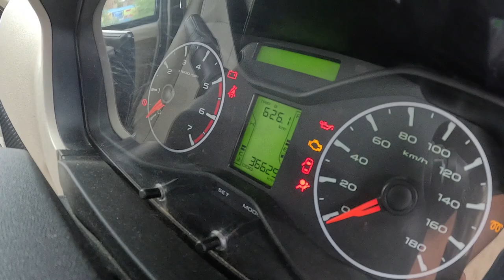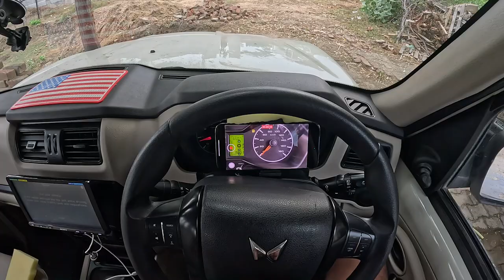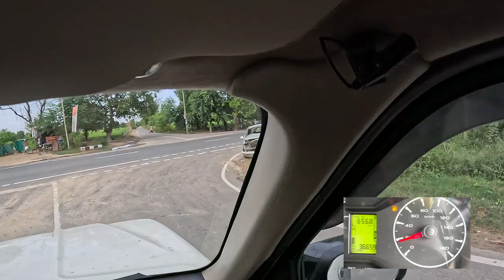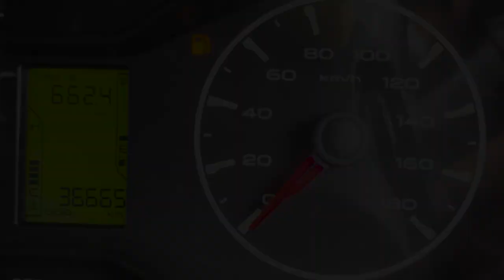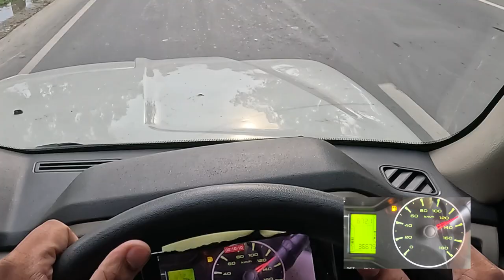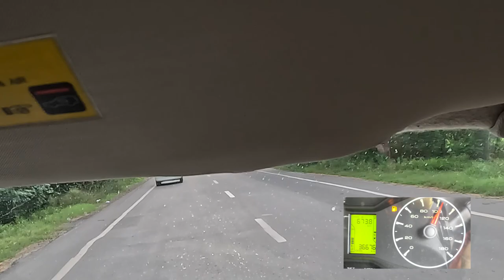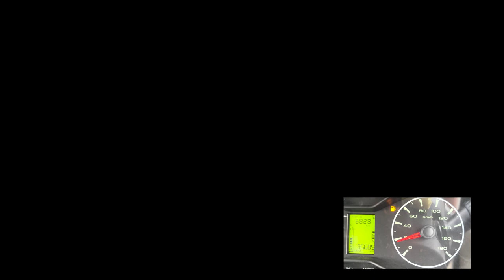1st mahindra scorpio classic in INDIA with ARC SUSPENSION PART-2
ARC suspension installed in mahindra scorpio classic 2022 model -body roll improved by 70%. high speed stability improved.